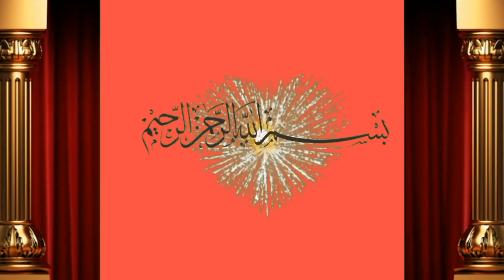3 پیور ساہیوال کی گاۓ سونے کے لیے تیار فار سیل باۓ شاہ محمد